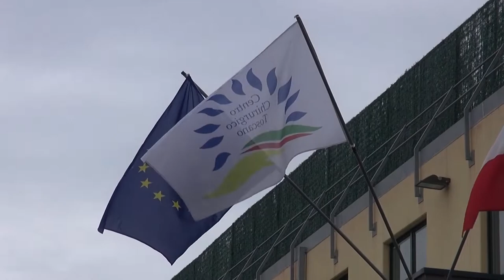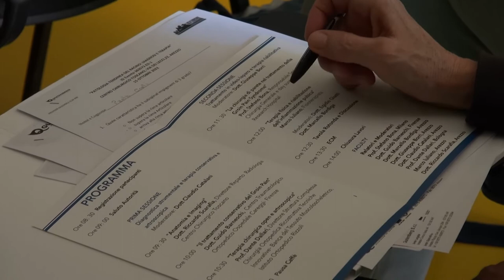Sanità: prestigioso convegno ospitato dal Centro Chirurgico Toscano